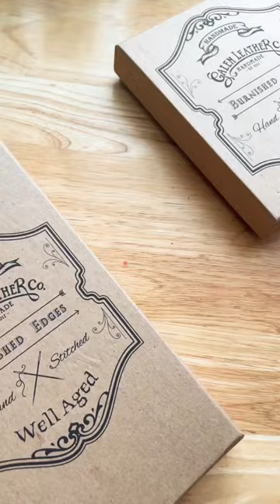Galen Leather unboxing! Loving my new pen cases 💙✨